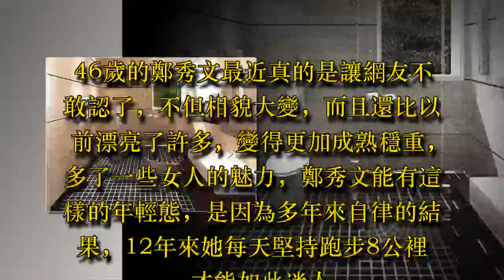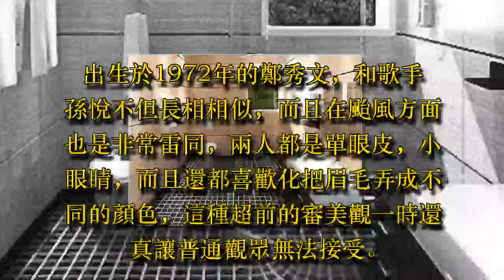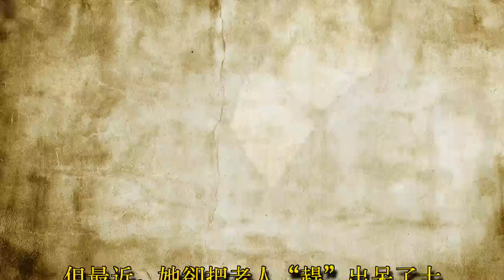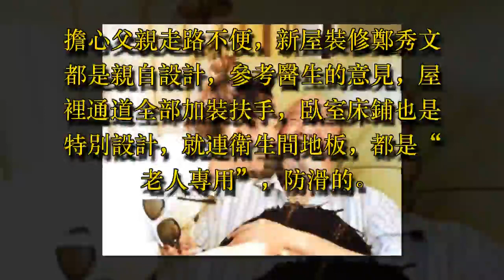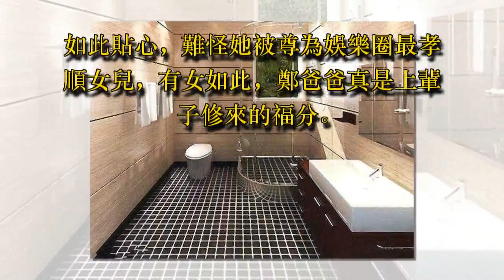鄭秀文身價過億卻嫌老人住房太大，把80歲父母趕去住小屋，如今46歲近況曝光成這樣：最美孝女啊！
46歲的鄭秀文最近真的是讓網友不敢認了，不但相貌大變，而且還比以前漂亮了許多，變得更加成熟穩重，多了一些女人的魅力，鄭秀文能有這樣的年輕態，是因為多年來自律的結果，12年來她每天堅持跑步8公裡，才能如此迷人。

還有很重要的一點就是鄭秀文的衣品和化妝風格也和以前大不一樣了。

出生於1972年的鄭秀文，和歌手孫悅不但長相相似，而且在颱風方面也是非常雷同，兩人都是單眼皮，小眼睛，而且還都喜歡化把眉毛弄成不同的顏色，這種超前的審美觀一時還真讓普通觀眾無法接受。

鄭秀文出道的時候才剛剛16歲，首次踏入歌壇就取得了新秀歌唱大賽的季軍，相比她高亢動人的嗓音，她在舞臺上的活力更是感染了許多人，她的造型多變更是讓她得到了“百變天後”的美譽。

鄭秀文是香港娛樂圈出名的孝順女兒，為讓父母老有所居，早在1999年，她就以2280萬買入大寶閣豪宅，送給父母安度晚年。但最近，她卻把老人“趕”出呆了十多年的寓所，執意讓父母搬進“小屋”居住。

一直以來，鄭秀文對家人照顧十分周到，弟弟和父母居住的房子都是她的物業。那這次為什麼非要老父“搬家”不可呢？

鄭爸